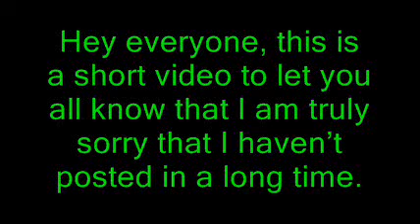Some News for you all :D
I should have an episode out my this weekend :)
I have really missed writing but in the video you will know why I haven't posted in a long time :/